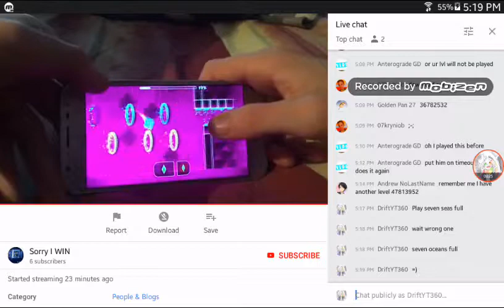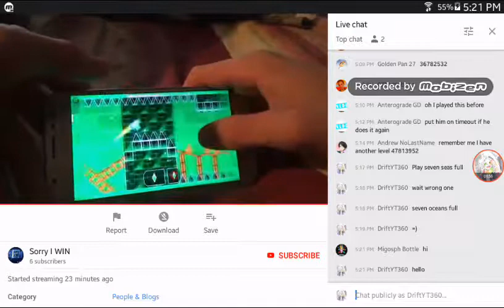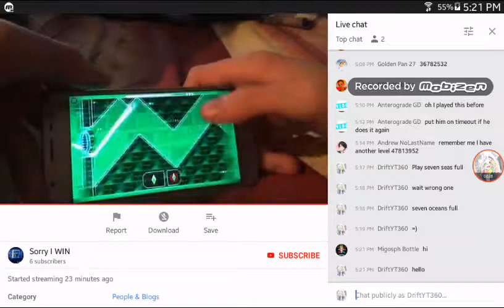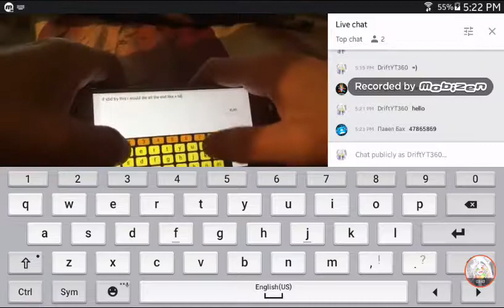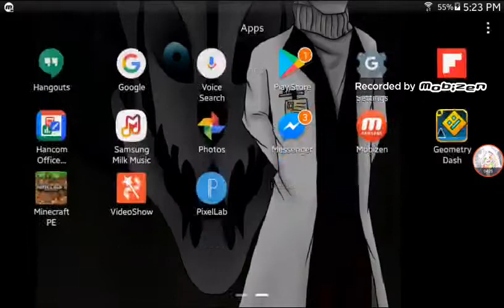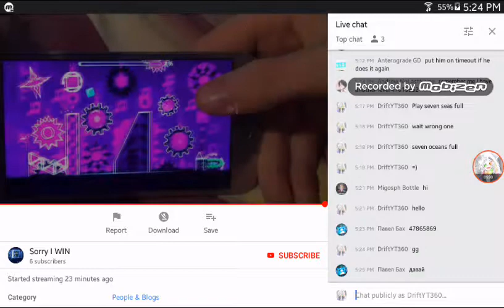SORRY I WIN PLAY'S SEVEN OCEANS FULL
(Plays Ali A intro)